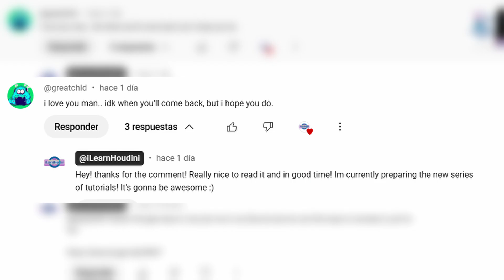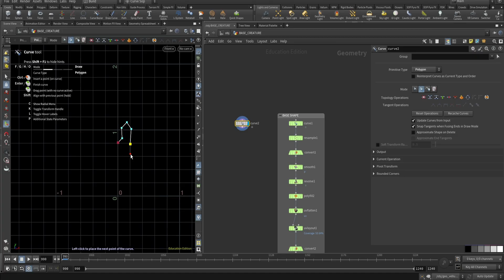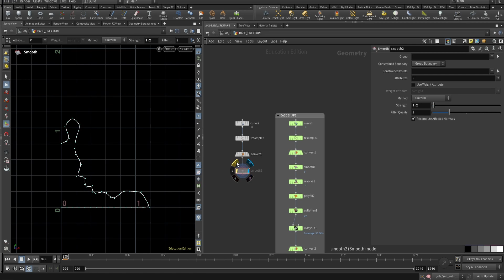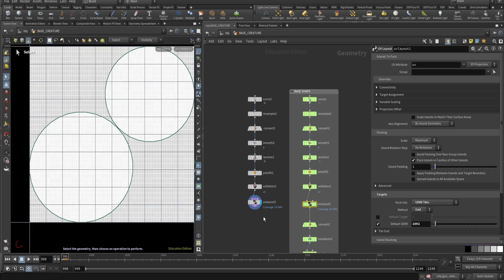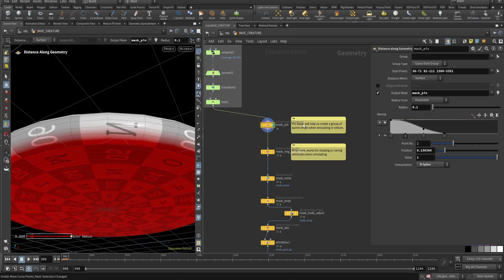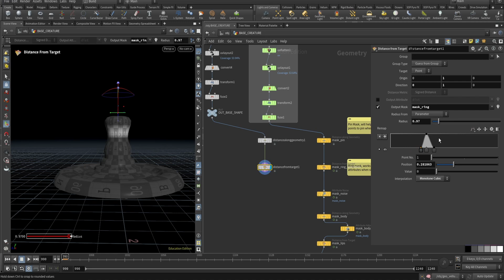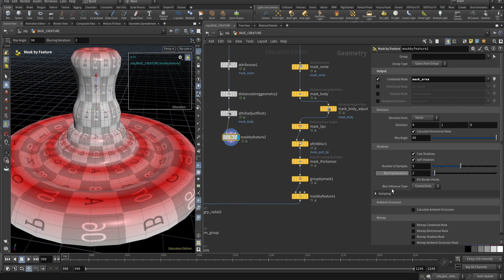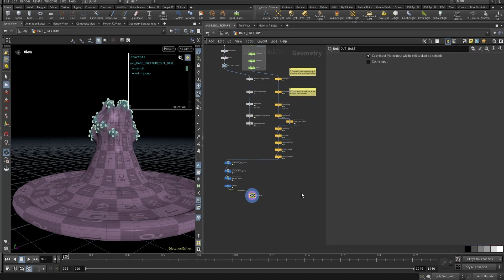Houdini Tutorial: Organic Textures In Houdini Copernicus PART 1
Hello everyone!

I'm happy to be back with a new series of tutorials! I know it's been quite a while since the last time. Ive been caught up with work and other things, but now I'm back :)

_IMPORTANT INFORMATION ABOUT THIS TUTORIAL_

Part 1: Focus on creating an interesting geometry to do funky organic textures!

Part 2: Using attributes from Part 1 to run cool Vellum Simulations and Introduction to Creating Realistic Textures (Talk with Andri Helguson)

Part 3: Copernicus + Interview with Andri Helguson. Look Dev Talk and More!

_IMPORTANT LINKS_

Would you like to support me and purchase the Houdini Project?

_ABOUT OUR SPECIAL GUEST_
3D Artist. Look Dev Expert
His SOME: